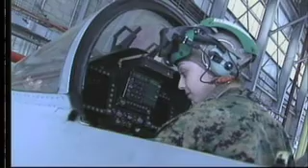Marine Corps Fourth Battalion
This is a story of the women of the Fourth Battalion in the Marine Corps.   These women undergo training and specialize in all ranges of jobs. They show that perseverance and leadership skills can be applied to all aspects of life. These women are proud of the work they accomplish.